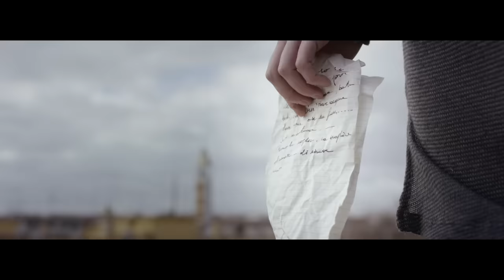Alessandra Amoroso - Fidati ancora di me (Official Video)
Fidati ancora di me è disponibile in download e streaming qui

Una produzione Borotalco 2017

Regia: Mauro Russo
Art Director: Alessandra Alfieri
Soggetto: Matilde Composta
Ex. Producer: Matteo Stefani
DoP: Francesco Di Pierro
Montaggio: Giacomo Lalli
Direttore di Produzione: Fulvio Compagnucci
Coordinatrice di Produzione: Eleonora Muoio
Assistente Operatore: Alessandro Cacchiarelli
Elettricista: Michele Scotto d'Abbusco
Stylist Alessandra Amoroso: Alessandra Sciortino
Alessandra Amoroso veste Elisabetta Franchi
Make Up Alessandra Amoroso: Paola Rocchi
Hair stylist Alessandra Amoroso: Luigi Alesi
Trucco Cast: Nicola Lo Re
Coreografia: Micaela Cafagna
Assistente di Produzione: Donata Marchese
Runner: Alberto Alunno
Colorist: Sebastiano Greco

La produzione ringrazia il condominio Tor Marancia 63, il Museo Condominiale di Tor Marancia e 999Fondation - City Curators, l'Associazione Mast 35, Dario Barone, Emiliano Tagliavini, La Scuola di danza "Roma Danza 80" diretta da Francesca Giardino e Gianluca Colonnelli, Chiara Ludovisi, Ilaria De Vecchis, il Teatro delle marionette degli Accattella, Alessandro e Giulio Accettella, Viviana Mancini, Roberto De Leon.